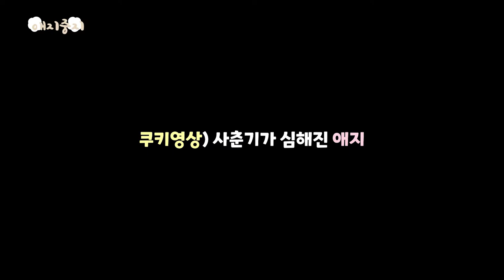비숑 강아지의 발 셀프케어🐾집에서 미용해주기🐾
'정글몬스터'에서 멀티 트리머를 선물해주셨어요!
4 in 1 제품이라 너무 편안하게 셀프케어 해줬어요..♥
아빠의 홈미용 첫 도전기! 곰 발바닥 발굴현장 같이 봐주세요 :)